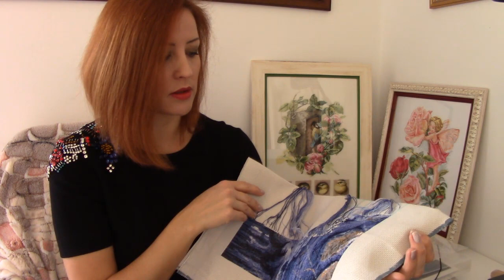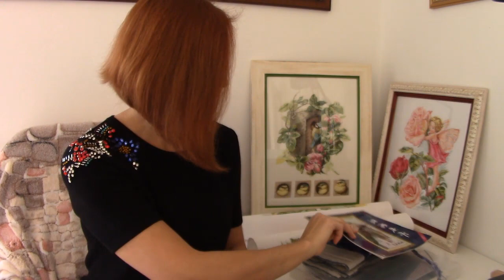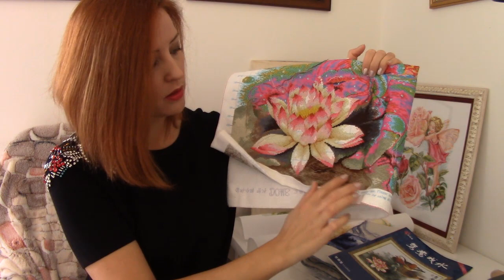Вышивка/Итоги января 2018